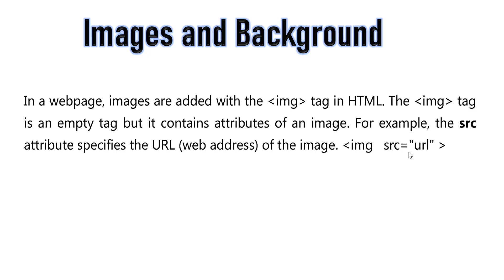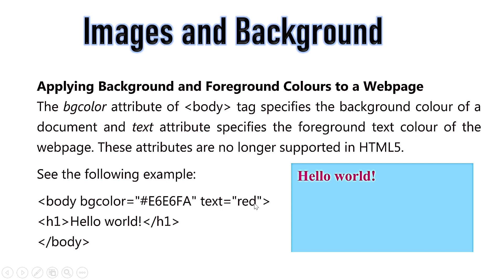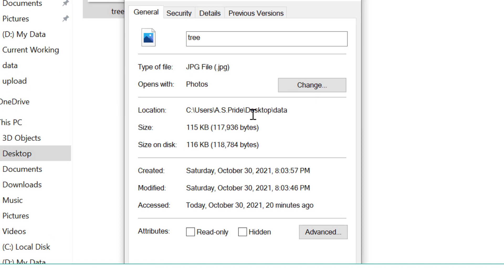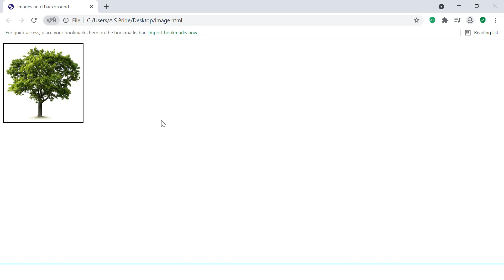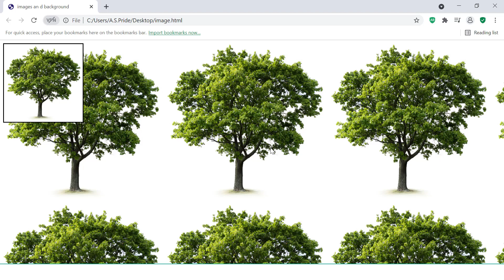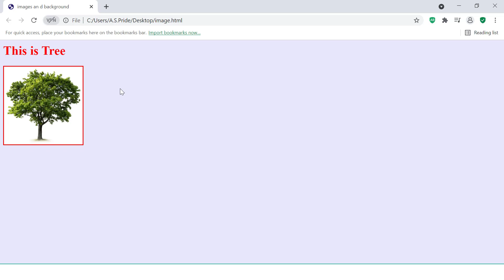Images and Backgrounds | Web Designing Chapter no 5 | 9th class computer | info pack.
How do I put an image in HTML?

Image result
Here's how it's done in three easy steps:
Copy the URL of the image you wish to insert.
Next, open your index. HTML file and insert it into the img code. Example: img src=”(your image URL here)”

Save the HTML file. The next time you open it, you'll see the webpage with your newly added image.

The background attribute can also be used to control the background of an HTML element, specifically page body, and table backgrounds. You can specify an image to set the background of your HTML page or table. ... Following is the syntax to use the background attribute with any HTML tag.